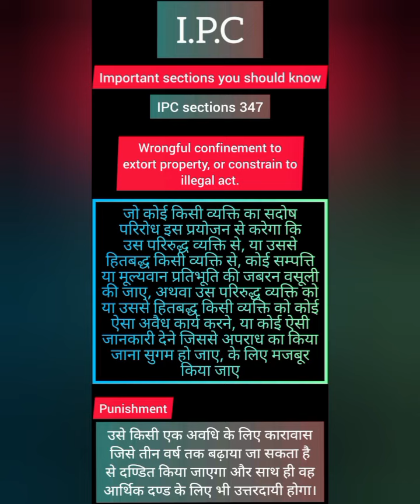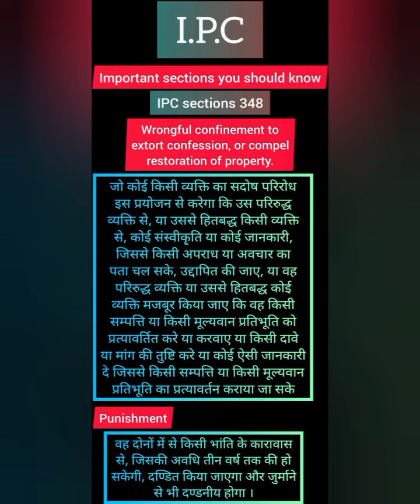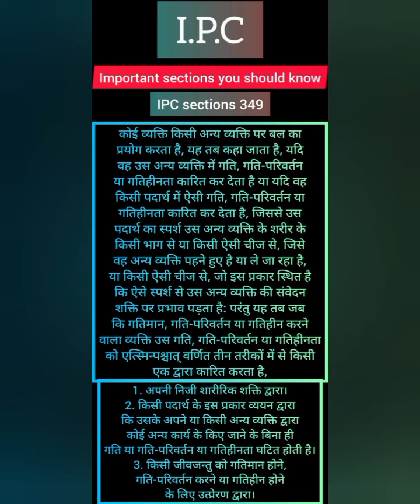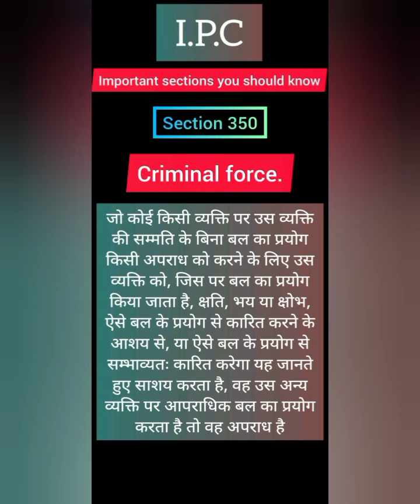Watch and learn about some important IPC sections - कुछ महत्वपूर्ण आईपीसी अनुभागों को देखें और जानें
Watch and learn about some important IPC sections - कुछ महत्वपूर्ण आईपीसी

Indian constitution
Constitution of India
Indian constitution IPC
IPC session
kaanuni dhara
bhartiye Dand sanhita

Apne Bhai ko follow kro/ Follow Me on